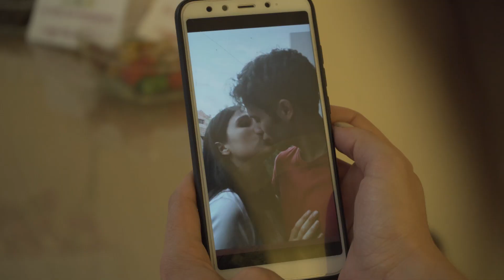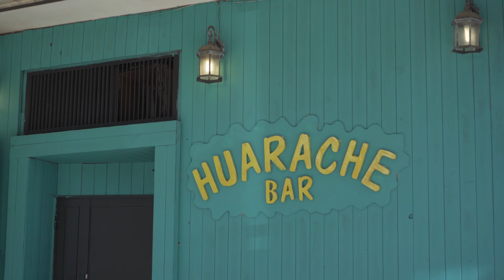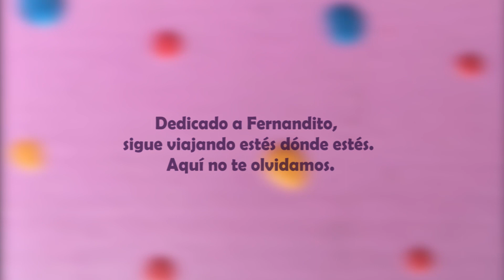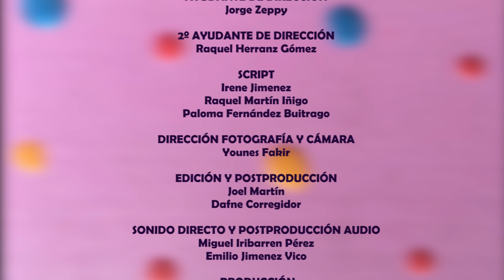"CÓMO GANAR MÁS SEGUIDORES" ADIÓS A LAS CHICAS 2X04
Adiós a las chicas es una webserie con temática LGTB, romance, comedia y drama.
¿Conseguirán ocultar que Alicia es lesbiana? ¿Encontrará Sergio a alguien especial?
Además volvemos a tener a Jordi Rebellón con nosotros.

También puedes seguirme en mi Instagram: @dafnecorregidor
O en al Ig de la serie: @adiosalaschicas

Si te gusta nuestra banda sonora, aquí puedes encontrar a los músicos colaboradores:

Fancy Vodka, canciones extraídas del Álbum "La batalla invisible (2018)

Ebe. B

Cada domingo podréis ver un nuevo capítulo a partir de las 18 (hora española).